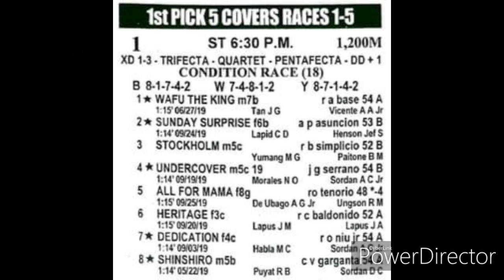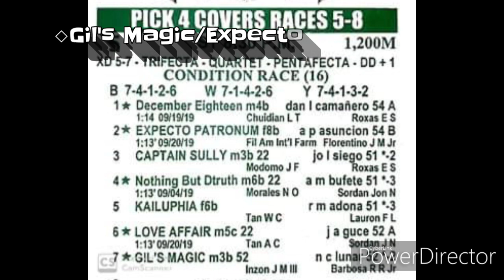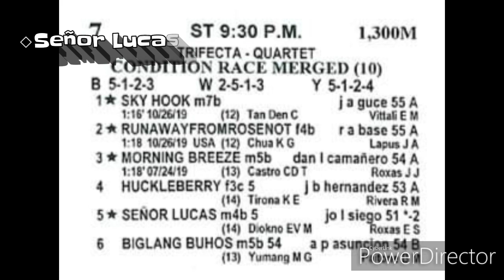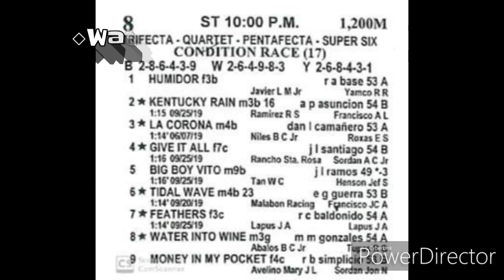PRCI - Taliptip for Today - Nov 06,2019